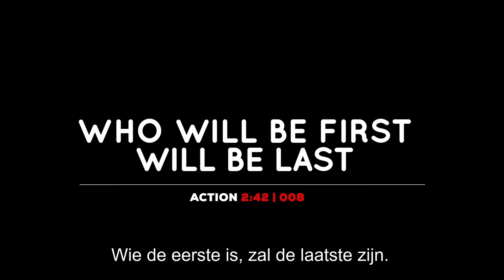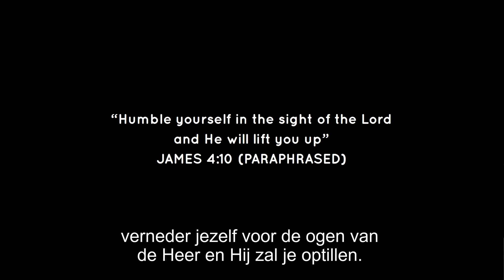Wie de Eerste is, zal de Laatste zijn | Action 2:42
We sluiten “Gemeente” af met een laatste blik op de waarden van Jezus zoals Hij ons gebiedt om de minste in het koninkrijk te zijn en anderen te dienen.